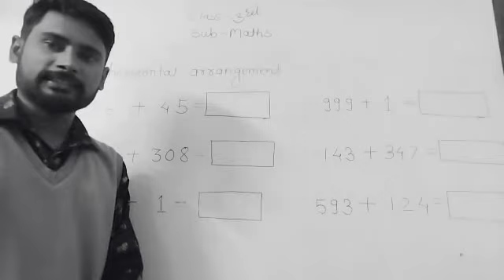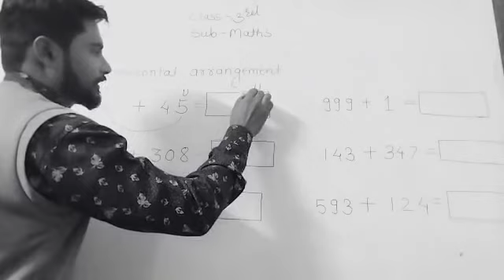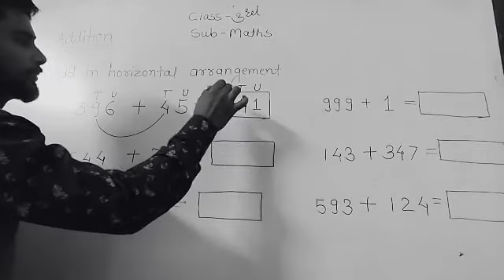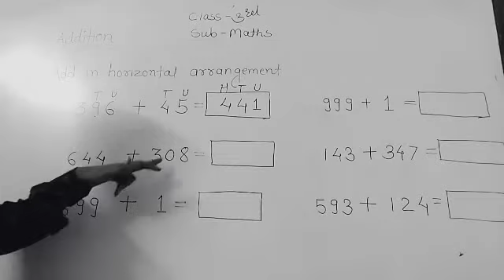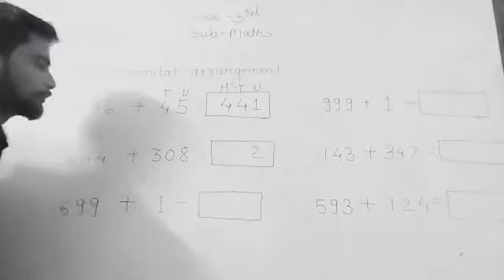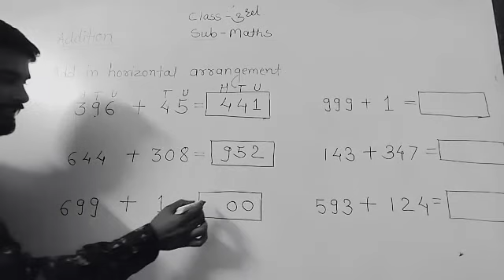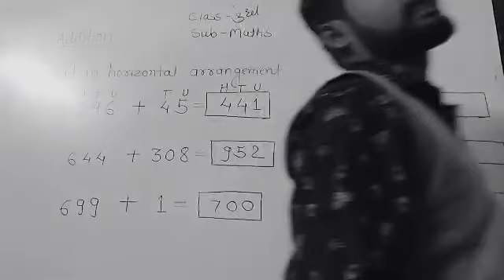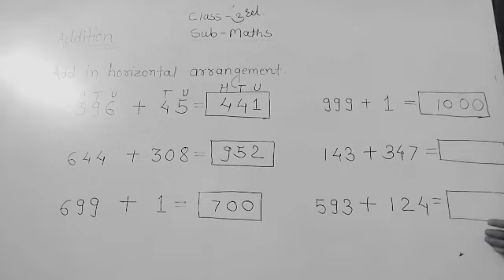class 3rd sub-maths. Addition horizontal arrangement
Video from Kunal Choudhari